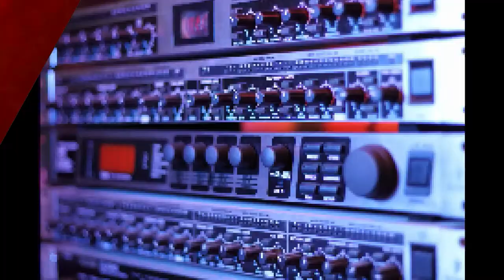TheAfterSchu - Snow in September and Maggots in Your Food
How was your week? Ours was white... It snowed today for the first time this year. It's not even the middle of September yet, but it's snowing!!

Schu doesn't seem happy or upset... just ready for hockey and football seasons. His wife loves the snow though.
What do you think about snow in September?

September also means back to school, and that means back to cafeteria food... for better or for worse.

One girl in Madisonville, Tennesee found maggots in the granola that she got at the school cafeteria. OMG!

What is the best cafeteria food that YOU'VE ever had?

Amazon is planning to get into the Christmas tree biz, and they'll deliver it right to your door - how about that!
Do you prefer Real Christmas tress, or artificial ones?

How important is your i-phone? Apparantly 28 million people agree that going into debt for the new i-phone is well worth it.

Are you one of them? Do you think it's an acceptable reason to go into debt?

Share your thoughts and ideas in the comments.

Comments for Schu are always appreciated and encouraged, even if you decide to go off on a completely different tangent – maybe you’ll get a shout-out on the next video. And who knows, maybe it’s YOUR comment that starts a whole new ball rolling!

So, please help us bring you more great content by liking and commenting.
Its free! Thank you!